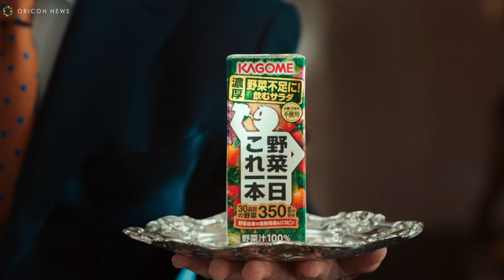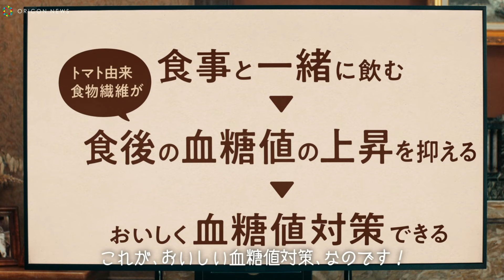松重豊、「孤独のグルメ」ばりに大好物をドカ喰い！ カゴメ「野菜一日これ一本」新TVCM「あなたの大好物に、合うのだ。」篇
カゴメが、松重豊と加藤諒を起用した「野菜一日これ一本」の新TVCMを23日より全国で順次放映を開始。

　今回の「野菜一日これ一本」新 TVCMでは、「あなたの大好物に、合うのだ。」をキーメッセージとし、日常の食事の場面で「野菜一日これ一本」を飲むシーンを描く。 昨年に続いて出演の松重豊さんに加え、今回新たに加藤諒を迎えた。昼下がり、豪華で物々しい雰囲気の執務室の中で、「野菜一日これ一本」を片手に大好物のメニューを夢中でパクパク食べる二人。２人のユーモラスなやりとりを通じて、「野菜一日これ一本」の濃厚なトマトのうま味が、どの食事にも合うことを表現。